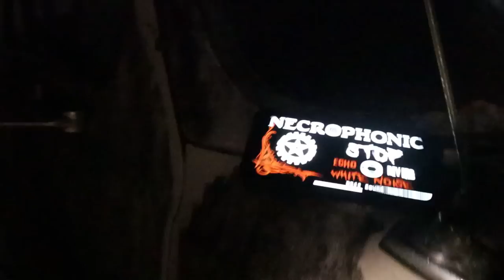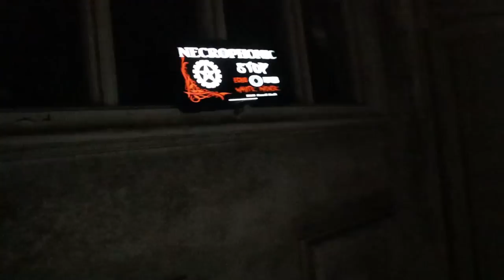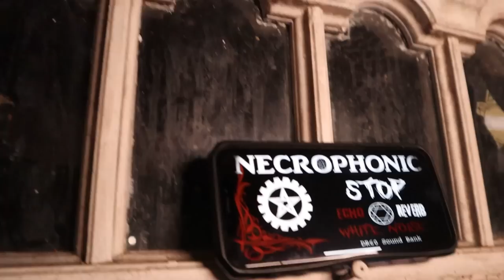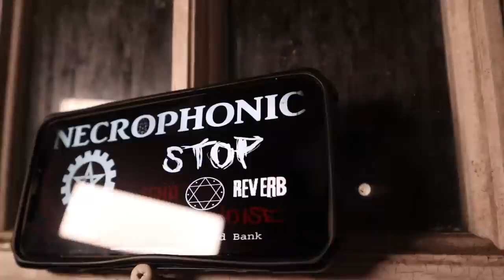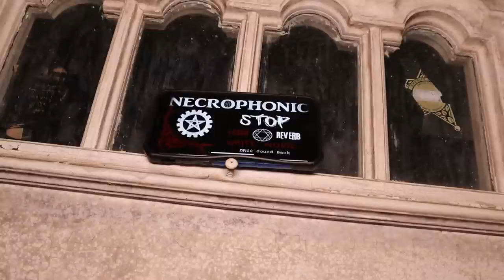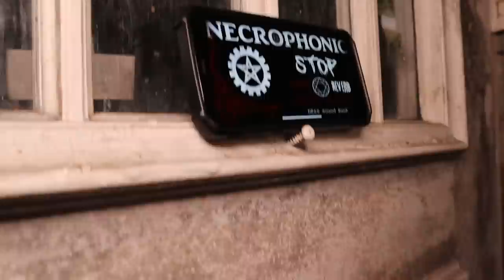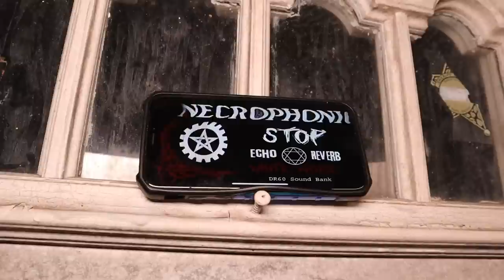(Creepy Funeral Home) Spirit Box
Join myself and Joe as we head to the creepy funeral home...